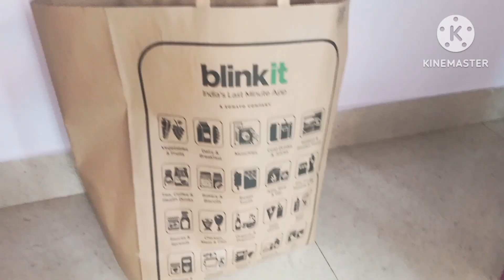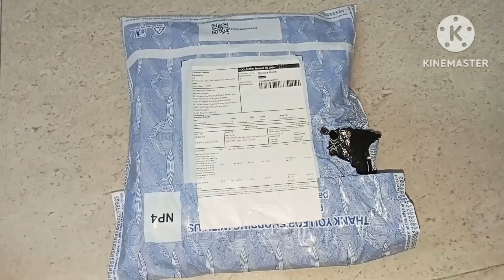3 Application se ek sath grocery order Kiya || bahut time baad friend se mili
3 Application se ek sath grocery order Kiya || bahut time baad friend se mili